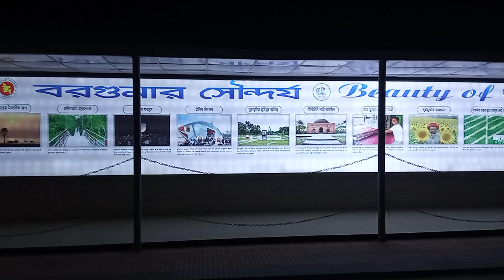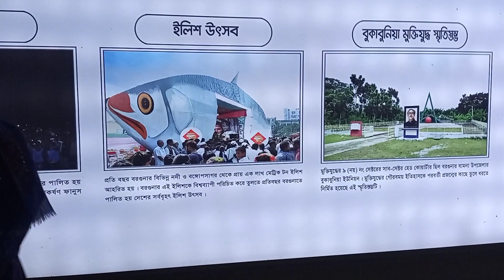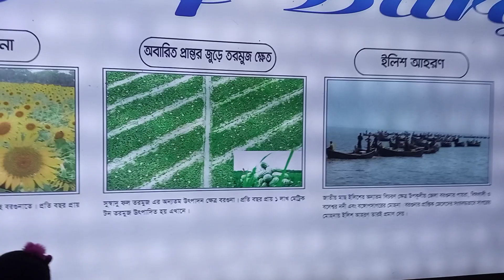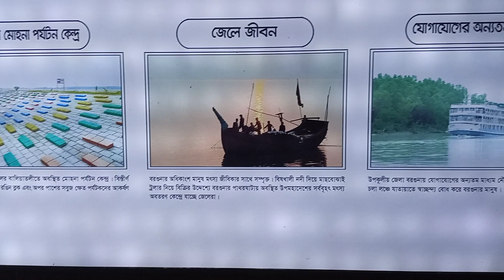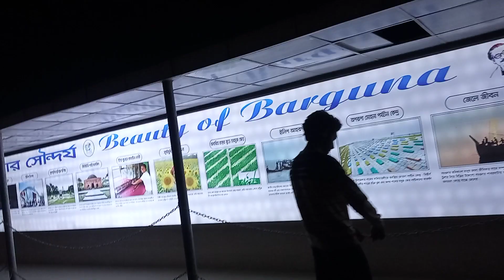বরগুনার সব দর্শনীয় স্থানগুলো এক ভিডিওতে || Barguna Tourist Spots || All in one video